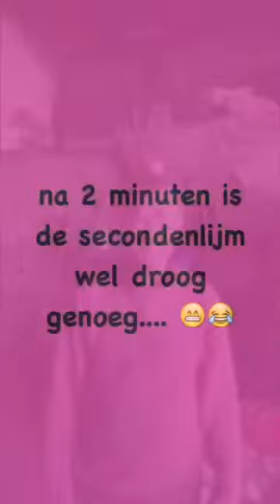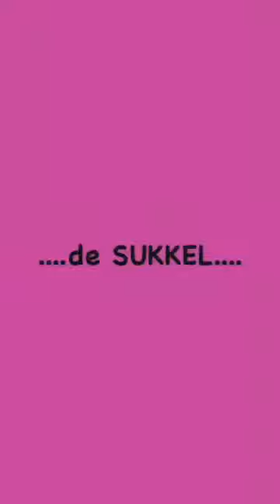Hoe lang kan je een ei op je hoofd houden? (Prank)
Hoelang kan je een ei op je hoofd houden prank.